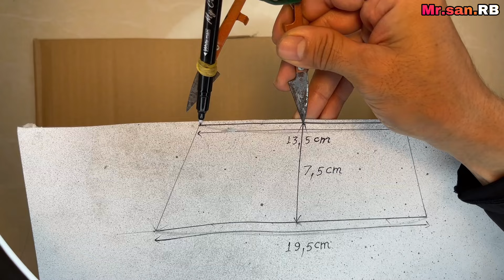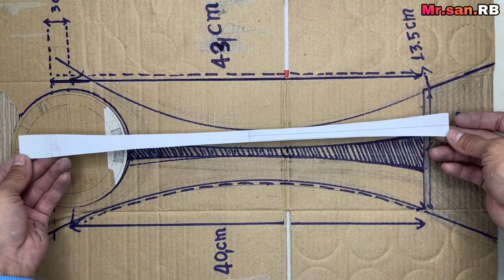How to make FIFA Club World Cup Trophy 2022 Real Madrid with aluminum cans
FIFA Club World Cup Winners 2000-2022. Real Madrid Won
2022 FIFA Club World Cup.

The FIFA Club World Cup is an international men's association football competition. The tournament officially assigns the world title. The competition was first contested in 2000 as the FIFA Club World Championship.
The current format of the tournament involves seven teams competing for the title at venues within the host nation over a period of about two weeks; the winners of that year's AFC Champions League (Asia), CAF Champions League (Africa), CONCACAF Champions League (North America), Copa Libertadores (South America), OFC Champions League (Oceania) and UEFA Champions League (Europe), along with the host nation's national champions, participate in a straight knock-out tournament.

Material:👇👇
1 -cardboard
2 -aluminum cans
3 -glue​ gun
4 -golden color
5 - silver color
6 -Chrome Aluminum spray
7 -glue
8 - Foam bowls